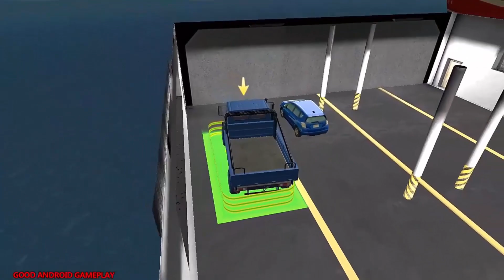Truck Trials:Harbour Zone - New USA Dump Truck Vehicle: Android GamePlay FHD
😍About This Game:
In Truck Trials: Harbour Zone you’ve been promoted to the first rung of your Career Ladder! Collect to trailers and complete delivery jobs for clients at the Shipping Docks. Earn your seat in bigger and better trucks to access more advanced jobs, with longer loads, bigger trailers and more valuable cargo! Trucker 2 is an intoxicating mix of Precision Driving, Parking and Spatial Awareness in some HUGE Monster Rigs!

PRECISON PARKING PUZZLE
Learn to park with precision in increasingly difficult tasks, including really tight turns and reversing long loads into tricky positions. Approach each parking problem with an open mind, to find the most efficient way of maneuvering your load into the perfect parking spot as fast as possible. Each mission is a mini-puzzle for which you’ll need to know the limits of your vehicle to park cleanly and quickly. Impress the clients enough to get paid so you can buy more Trucks!

INCREDIBLE INDUSTRIAL PORT & DOCKSIDE MAP
Explore the Port, with ferries to board, border control gates to pass through, realistic traffic and tons of vibrant details! Realistic lighting and real-time shadows, super-detailed trucks with interiors, beautiful stunning HD graphics and even flocks of sea gulls bring this hive of industrious activity to life!

15 REALISTIC TRUCKS TO DRIVE
Start your Mega Truck Collection today! With a huge range of realistic Cabins and Tractors, from classic to modern American and European trucks and a vast range of Trailers and exciting Loads to Deliver. You’ll need to cleanly connect your cabin to the required trailer and make your delivery on time. With some seriously long trailers, are you up to the challenge of working in this busy environment, where every second counts?

OUR FREE TO PLAY PROMISE
The Main Game Mode is 100% FREE to Play, all the way through, no strings attached! Extra Game Modes that alter the rules slightly to make the game easier are available through In-App Purchases.

GAME FEATURES
▶ 15 Epic Trucks, featuring Classis & Modern American & Euro style cabins and a MASSIVE selection of Trailers & Rigs to pull!
▶ 75 Tricky Parking Missions to complete your career!
▶ 100% Free To Play, with no strings attached!
▶ Customisable Control Methods (Tilt, Buttons, Steering Wheel)
▶ Multiple Views (including Bonnet Cam).